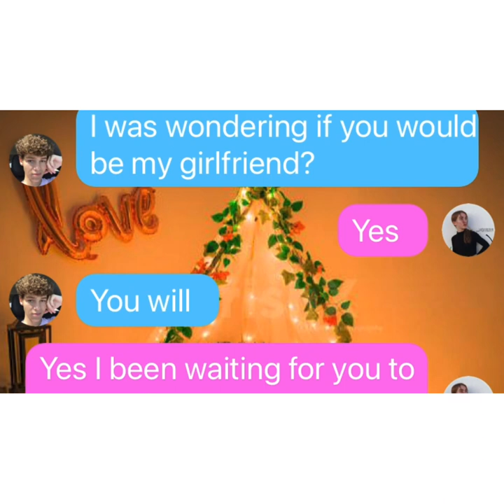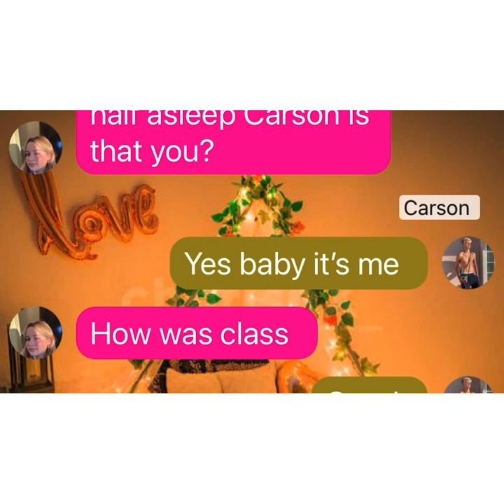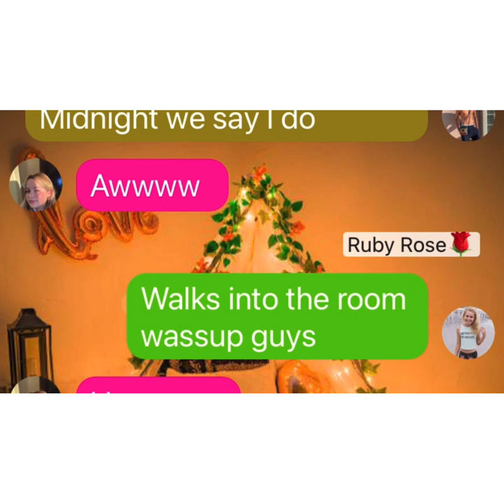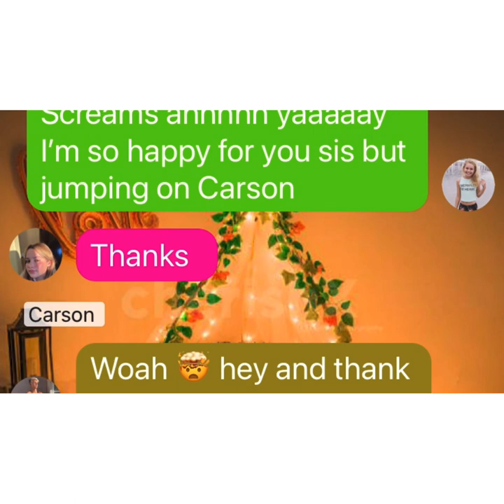Harry Potter and the soccerrer stone episode 8